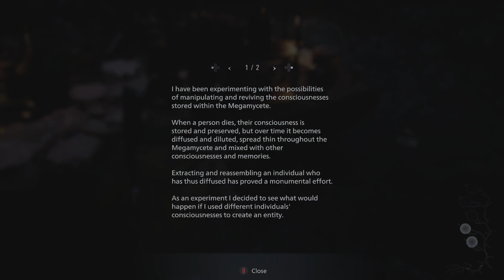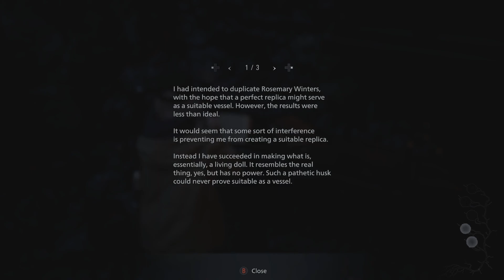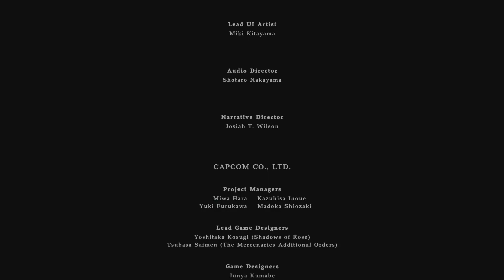Resident Evil Village: Shadow of Rose (02) - The End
Happy Halloween everyone! Today, I'll be finishing Resident Evil Village: Shadow of Rose, the recently released RE8 dlc!